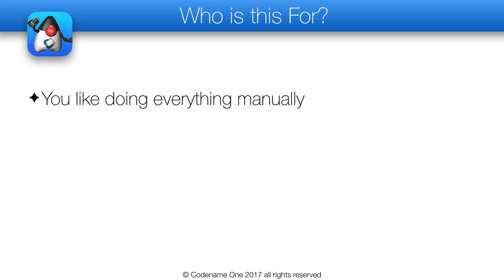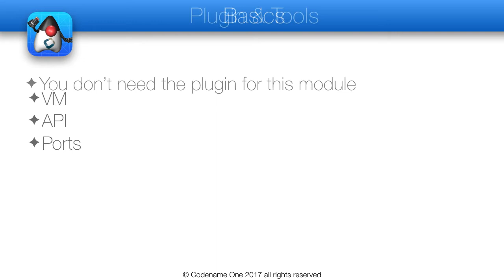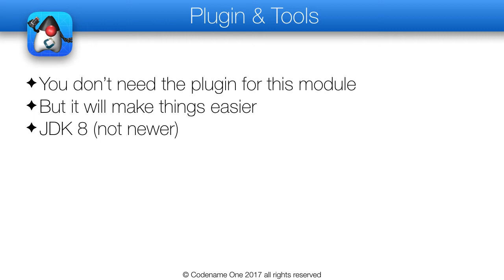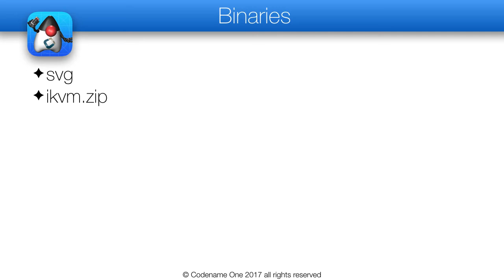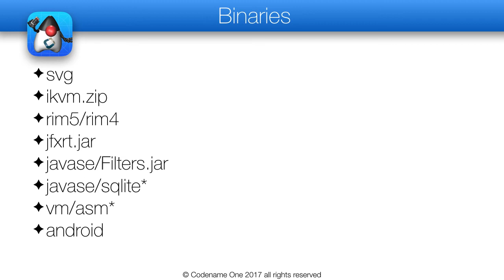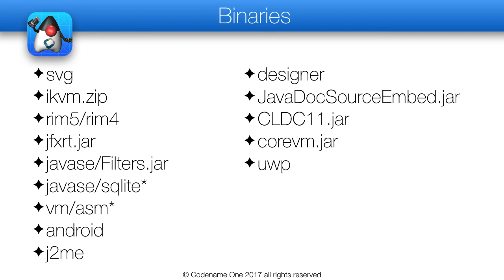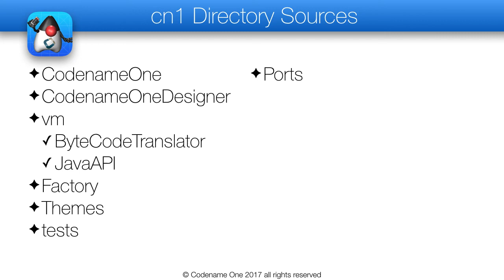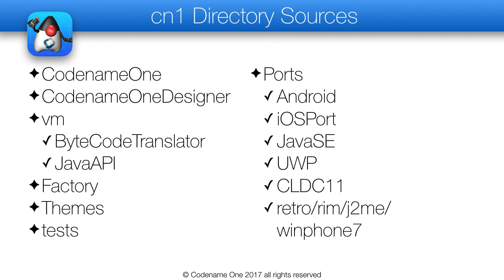Hacking the Codename One Source Code Part I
This is a part of an online Codename One course published around 2017 see it all for free